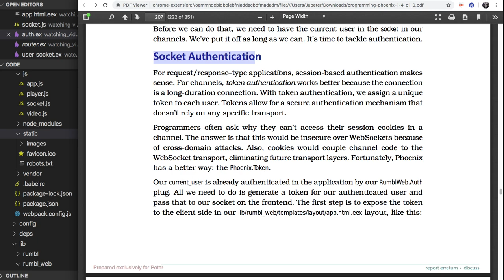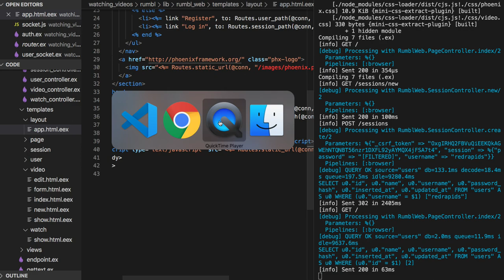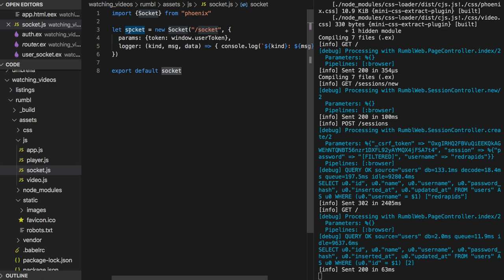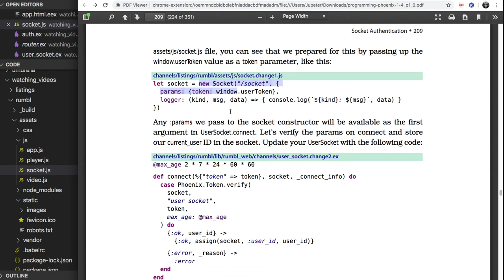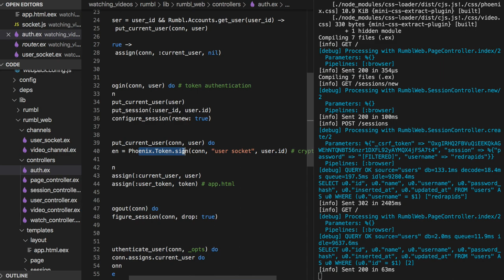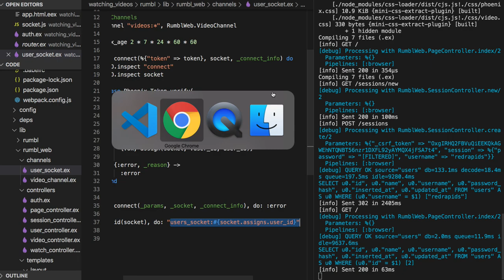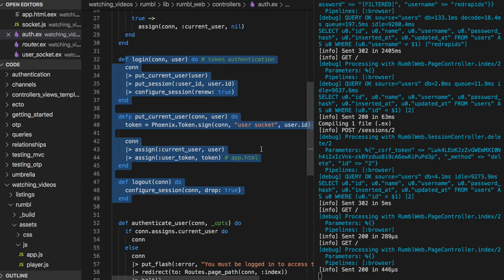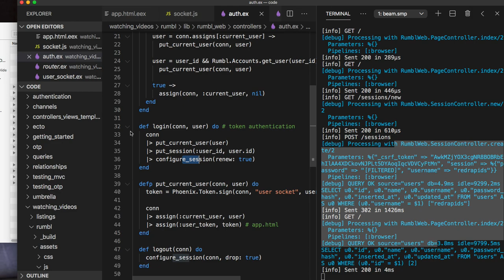[피닉스] 386 - UserSocket